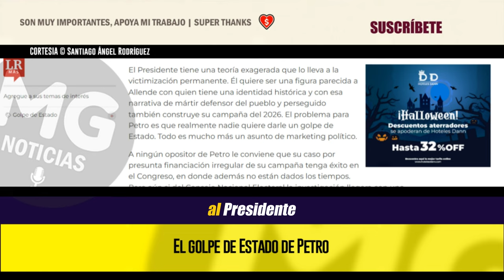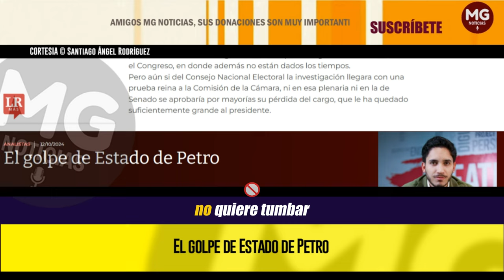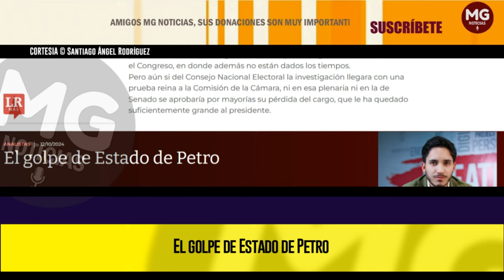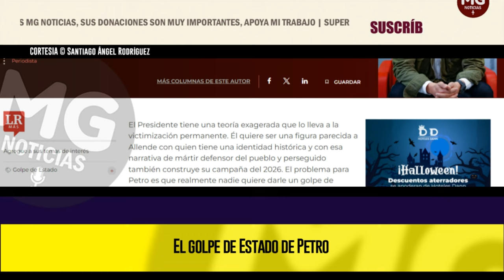EL GOLPE DE ESTADO DE PETRO 🔴 Columna Santiago Ángel Rodríguez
El Presidente tiene una teoría exagerada que lo lleva a la victimización permanente. Él quiere ser una figura parecida a Allende con quien tiene una identidad histórica y con esa narrativa de mártir defensor del pueblo y perseguido también construye su campaña del 2026. El problema para Petro es que realmente nadie quiere darle un golpe de Estado. Todo es mucho más un asunto de marketing político.